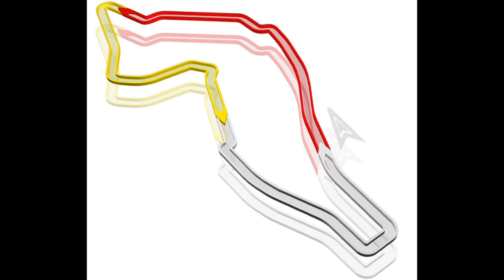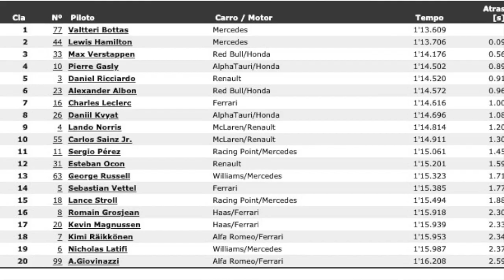A FÓRMULA 1 VOLTA A IMOLA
Como segunda etapa da temporada, o Grande Prêmio de Emilia Romagna  pode esclarecer várias dúvidas. A Red Bull voltará a ser a mais rápida em uma pista tão diferente, com temperatura bem mais baixa? A Mercedes pode vencer mesmo tendo um carro inferior? Sebastian Vettel vai se recuperar da péssima performance do Bahrein? Quem vai ser a terceira força, McLaren, Alpha Tauri ou Ferrari? E Mazepin, será que o russo tem jeito?

Fórmula 1, Imola, Red Bull, Mercedes, Ferrari, McLaren, Vettel, Mazepin